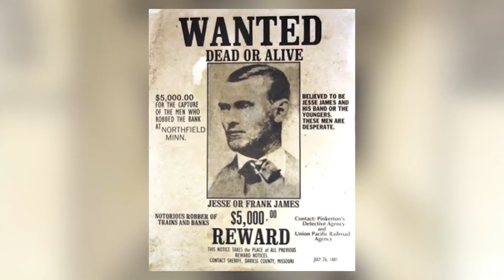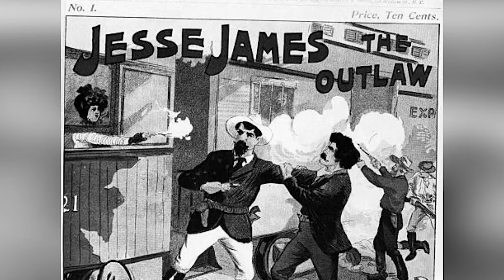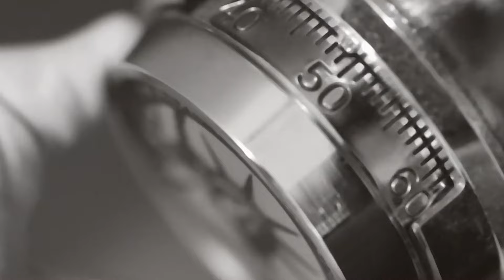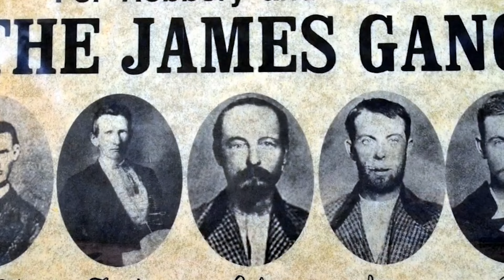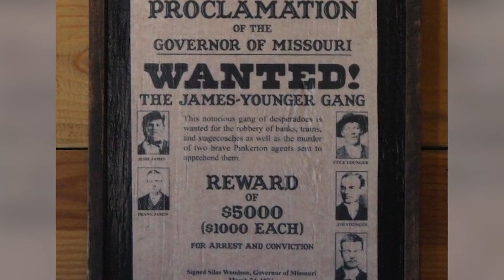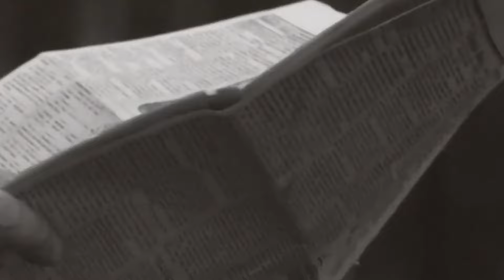10 Shocking Facts About Jesse James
In this video, we uncover 10 shocking and lesser-known facts about one of the Wild West's most infamous outlaws, Jesse James. As a key figure in the notorious James-Younger gang, Jesse's life was filled with daring heists, violent confrontations, and a complex legacy that has captivated the American imagination for generations. From his beginnings as a preacher’s son to his time as a Confederate guerrilla, and finally, his assassination by a member of his own gang, Jesse James' story is one of contradictions and intrigue.

Discover how Jesse earned his unusual nickname, "Dingus," and the role he played in the brutal Centralia Massacre. Learn about his close-knit family ties, his flair for publicity, and the legendary botched robbery in Minnesota that marked the downfall of his gang. We'll also dive into the persistent rumors that he faked his death, rumors that were finally put to rest when his body was exhumed and identified through DNA testing in the 1990s.

Join us as we separate fact from fiction and explore the real story behind the man who became a symbol of rebellion and the enduring myth of the American outlaw. What fact about Jesse James surprised you the most?